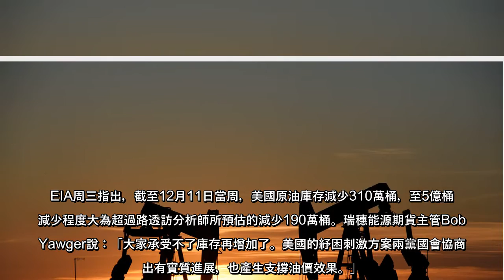國際油價周三（16日）小幅走高，主要因為美國能源資訊署（EIA）報告顯示美國國內上周原油庫存下降超出預期，以及市場樂觀預...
國際油價周三（16日）小幅走高，主要因為美國能源資訊署（EIA）報告顯示美國國內上周原油庫存下降超出預期，以及市場樂觀預期美國國會將通過新一輪的紓困方案。金價也因美國10年期公債殖利率回落而反彈；銅與多數基本金屬價格上漲。
●原油上漲
布蘭特原油上漲0.32美元，報每桶51.08美元。美國西德州原油上漲0.20美元，報每桶47.82美元。
EIA周三指出，截至12月11日當周，美國原油庫存減少310萬桶，至5億桶，減少程度大為超過路透訪分析師所預估的減少190萬桶。瑞穗能源期貨主管Bob Yawger說：「大家承受不了庫存再增加了。美國的紓困刺激方案兩黨國會協商傳出有實質進展，也產生支撐油價效果。」
Tortoise的投資組合經理人Rob Thummel表示：「美國原油出口反彈和進口大幅下降導致原油庫存減少」 。不過，「人們減少出門將影響汽油需求。」
亞洲由新冠疫情中復甦，引領了石油需求。實體原油價格上漲，透露出市場基本面好轉。印度和中國煉油廠的大量採購已經提升了俄羅斯、中東、拉丁美洲和美國的原油價格
●金價反彈
金價反彈，因為美國聯準會主席鮑爾強調了美國經濟需要財政政策支撐，且聯準會在通膨回到正常軌道之前，不會搶著升息。聯準會會議一開完時，金價最初下跌，之後鮑爾記者會談話後，10年期公債殖利率回落，才刺激金價上揚。高利率會降低黃金的吸引力。
BMO Capital Markets金屬衍生品交易主管Tai Wong說：「在鮑爾發表令市場安慰的談話後，黃金以V型反彈，強勁走高。」
紐約時間下午3:16，黃金現貨上漲0.4%至每英兩1,861.76美元；紐約商品交易所2月交割黃金期貨上漲0.2%，結算價每英兩1,859.10美元。
基本金屬方面，ED&F Man Capital Markets分析師Ed Meir在分析報告中指出，美國新一輪紓困方案即將達成協議的樂觀情緒，提振了多數基本金屬價格。
倫敦時間下午5:53，倫敦金屬交易所銅價上漲0.7%，報每噸7,836美元。隨著中國大陸引領全球經濟從新冠危機中復甦，銅價已從3月低點飆升了約80%。鋅價上漲0.6%；鎳價則是在衝高後回落，下跌0.9%。  ...